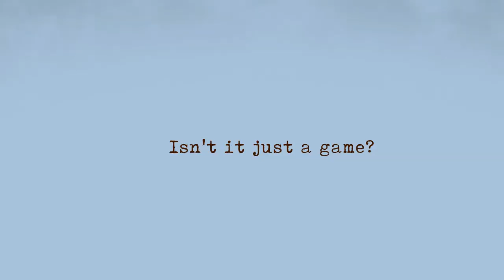Lifeafter - Power Plant Bug Rank SS | Milestone SEA Server | LIFEAFTER Tips and Tricks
IGN: Ende
Camp: E x e c u t e
Server: Milestone SEA

Manor 10
Level 52/52/53
Job Virus Expert III
Attachments: 13-9-7 (Weapon), 4-1-1 (Aux) and 10-9-7 (Armor)
Special res: LSS lv. 22
Aux Kukri Unparalleled

The device used to play and record is Samsung S8

This is a brand new youtube channel, I will upload new videos weekly, featuring on different topics of lifeafter gaming, such as guides, walkthrough, tips, and meme contents.
Ask in the comments what would you like for me to do on the next video!!